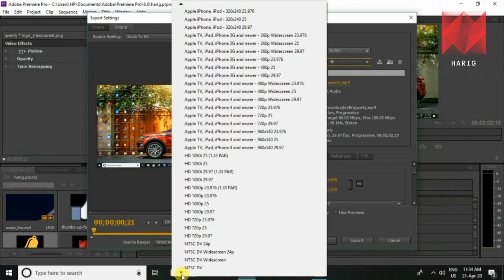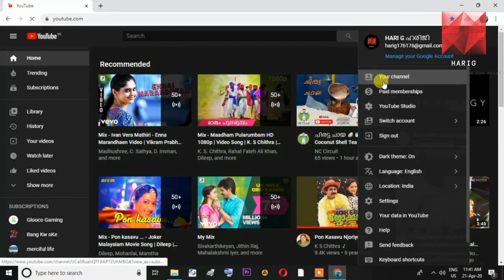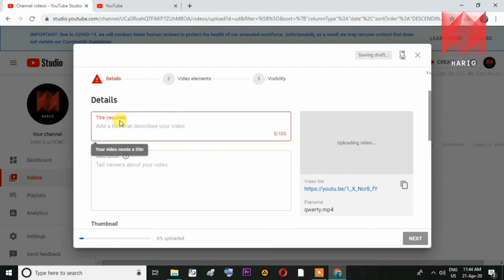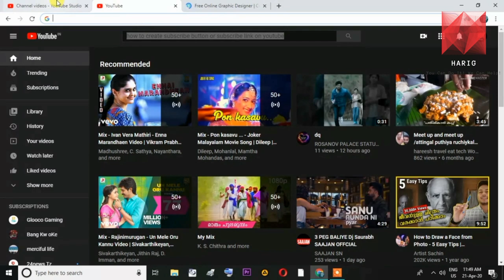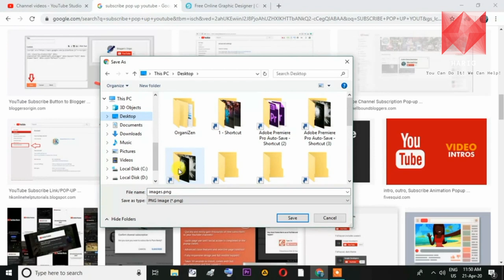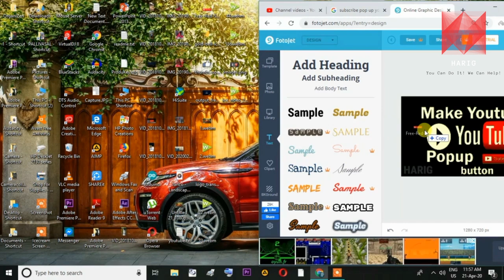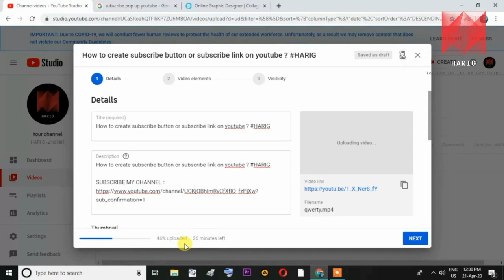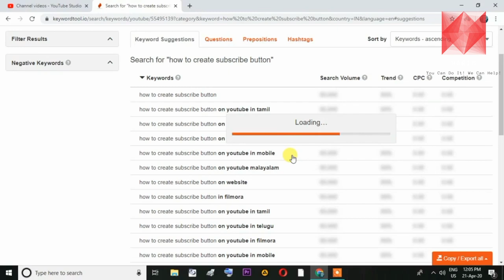Youtube Video Editing & Uploading Tutorial Part :2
Hi friends in this video iam explaning about How i edit and upload videos in youtube? Here i am using adobe premier pro for editing my videos   songs where taken from youtube its self (non copyright).
I think that this video may help so many youtube beginers

Song Candyland
Artist Tobu

Song Dusk
Artist Tobu & Syndec

Song Life
Artist Tobu

©NOTE : All Content used is copyright to Walk With HARIG . Use or commercial Display or Editing of the content without Proper Authorization is not Allowed ✔